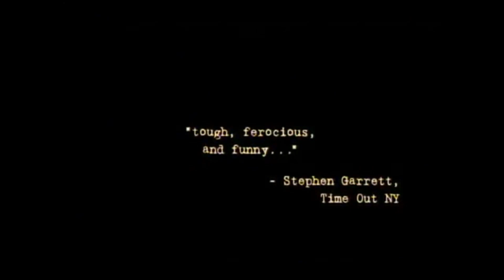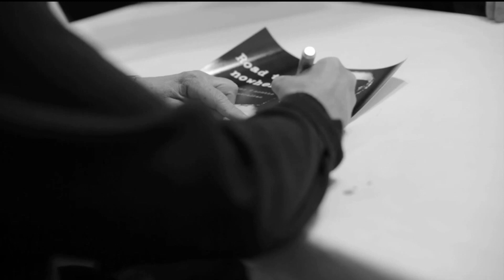Un Día, Una Canción: AC/DC - Jailbreak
Dany Jimenez nos contó la historia detrás de esta canción de ACDC: Jailbreak. ¿Un asesino o solo un personaje curioso?

Programación VORTERIX:
LUNES A VIERNES:
07hs a 10hs - Maldición Va A Ser Un Día Hermoso
10hs a 13hs - Queridos Humanos
13hs a 15hs - Cortina de Humo
15hs a 18hs - Charlatown
18hs a 20hs - Dos Pelados
20hs a 20:15hs - La Divina Noche de Dante
20:15hs a 22hs - Yourbans

SÁBADOS:
19hs a 24hs - Disco Inferno

DOMINGOS:
12hs a 20hs - Esenciales Vorterix